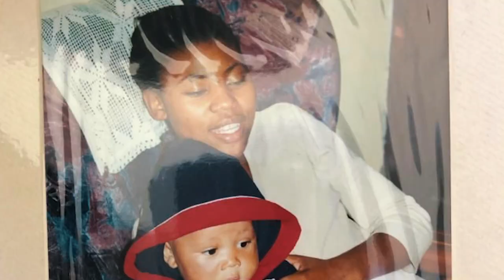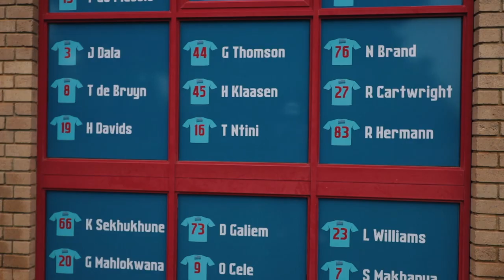Thando Ntini interview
Get to know up and coming South African cricketer Thando Ntini.